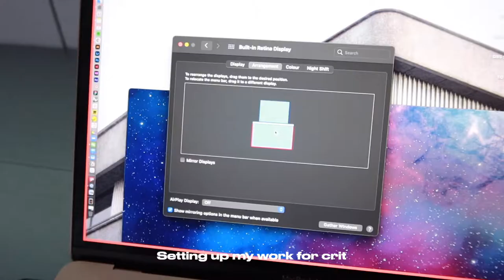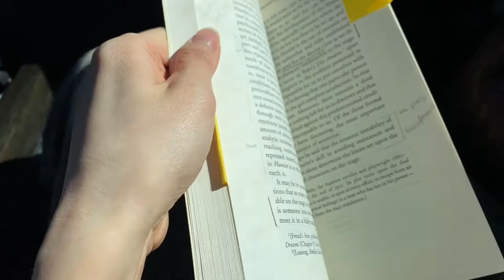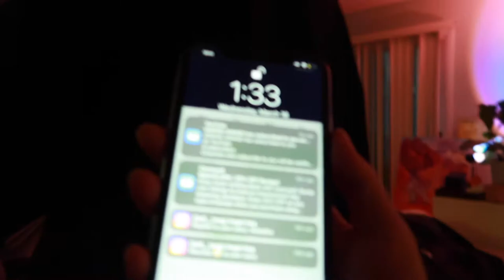🎒 go to art school with me ✨ ep. 1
🌷hello hello my beautiful people!🌷
*i attend the Rhode Island School of Design(RISD) and major in Graphic Design*

☞ iPhone 11PRO
☞ Canon G7X

sub count: 673 (thank you for being part of my journey)